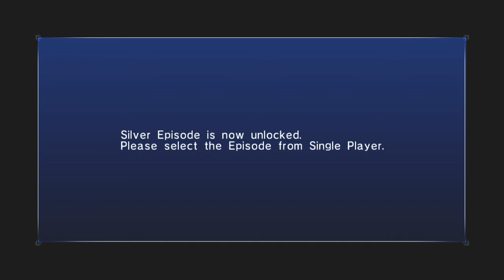Sonic 06 Part 2